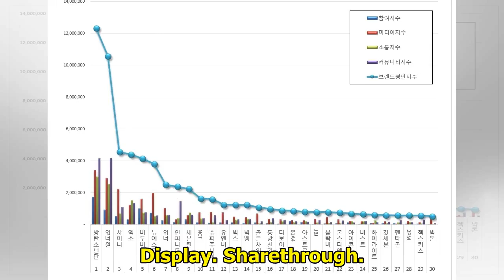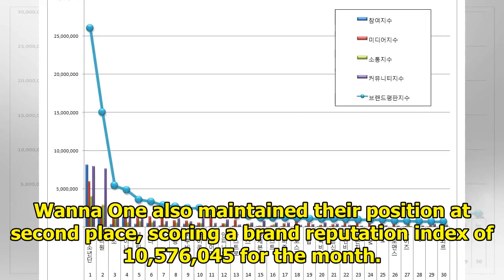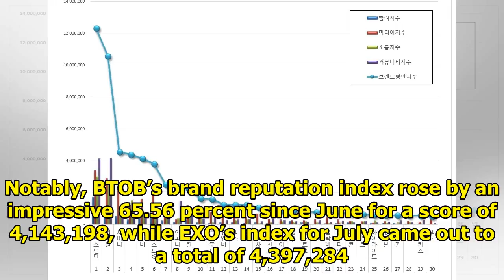July Boy Group Brand Reputation Rankings Announced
Display. Sharethrough. Soompi.1x1 The Korean Business Research Institute has published this month’s ...